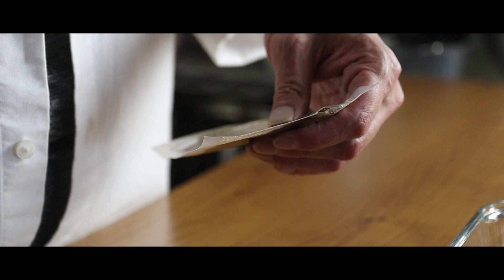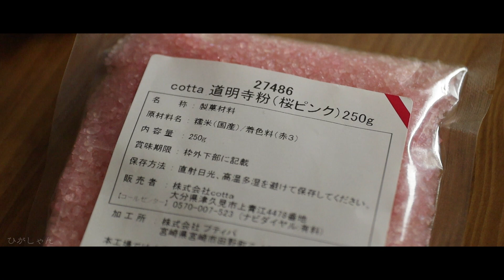桜もち（関西風）の作り方 How to make sakuramoti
この度は、ヒガシャンネルをご覧いただき、誠にありがとうございます。

今回は「桜もち」です。
春の餅菓子ですね。道明寺粉を使っているので関西風になります。
一般的には食紅を使って、色をつけるのですが、ピンク色の道明寺粉が売っていたので使ってみました。

「材料」8～10こ

道明寺粉　120ｇ
水　180ml
上白糖　18g
こしあん　150ｇ
桜の葉の塩漬け　10枚
●作業用砂糖水
上白糖　大さじ２
お湯　大さじ２
●塩抜き用
水　200ml

「作り方」
１、桜の葉を30分水に浸け、塩抜きをする
２、作業用砂糖水を作る
３、上白糖に水を加え沸騰させる
４、弱火にして道明寺粉を加え4分間煮る
５、火を止め、フタをして20分間蒸らす。
６、へらで混ぜ、10等分に分ける
７、こしあんを15ｇづつ分ける。
８、こしあんを餅生地で包み桜の葉をまく
９、できあがり～

Thank you for visiting Higachannel.

This time it's "sakura mochi".
It's spring rice cake sweets. Domyoji powder is used, so it will be Kansai style.
Generally, food coloring is used to add color, but pink Domyoji powder was on sale, so I used it.
Please try making it.

"Ingredients" 8-10

Domyoji powder 120g
180 ml of water
White sugar 18g
Bean Paste 150g
10 salted cherry leaves
●Sugar water for work
2 tablespoons white sugar
Hot water 2 tablespoons
●For removing salt
200 ml of water

1. Soak the cherry leaves in water for 30 minutes to remove the salt.
2. Make working sugar water
3. Add water to white sugar and bring to a boil.
4. Reduce the heat to low and add the Domyoji flour and simmer for 4 minutes.
5. Turn off the heat, cover and steam for 20 minutes.
6. Mix with a spatula and divide into 10 equal parts.
7. Divide the strained bean paste into 15g portions.
8. Wrap the bean paste in mochi dough and sprinkle cherry leaves.
9. Completion

Merci d'avoir visité la chaîne Higa.

Cette fois c'est "sakura mochi".
Ce sont des gâteaux de riz printaniers. La poudre de Domyoji est utilisée, ce sera donc à la manière du Kansai.
Généralement, le colorant alimentaire est utilisé pour ajouter de la couleur, mais la poudre rose Domyoji était en vente, alors je l'ai utilisée.
S'il vous plaît essayez de le faire.

"Ingrédients" 8-10

Domyoji en poudre 120g
180 ml d'eau
Sucre blanc 18g
Pâte de haricots 150g
10 feuilles de cerisier salées
●Eau sucrée pour le travail
2 cuillères à soupe de sucre blanc
Eau chaude 2 cuillères à soupe
●Pour éliminer le sel
200 ml d'eau

"Comment faire"
1. Faire tremper les feuilles de cerisier dans l'eau pendant 30 minutes pour enlever le sel.
2. Préparez de l'eau sucrée
3. Ajouter l'eau au sucre blanc et porter à ébullition.
4. Réduire le feu à doux et ajouter la farine Domyoji et laisser mijoter 4 minutes.
5. Éteignez le feu, couvrez et faites cuire à la vapeur pendant 20 minutes.
6. Mélanger avec une spatule et diviser en 10 parts égales.
7. Divisez la pâte de haricots égouttée en portions de 15 g.
8. Enveloppez la pâte de haricots dans de la pâte à mochi et parsemez de feuilles de cerisier.
9. Achèvement

Music♪　RYOpianoforte/Audiostock

camera 家族からの借り物とiphone